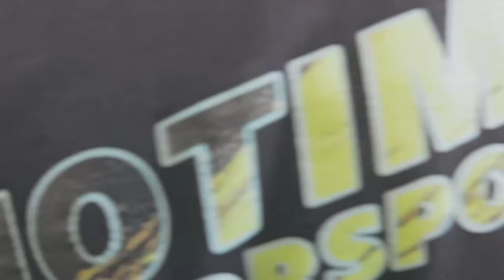MOOTTORIN PURKU // HALLILLA // NOTIMEMOTORSPORT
Tässä jaksossa purettiin kilpurin moottori. Mitä se oli syönyt ja millasia käytön jälkiä oli ilmaantunut ? Kaikki selviää videon katsomalla!

Seuraa meitä!

NoTime-motorsport

NoTimeMotorsport